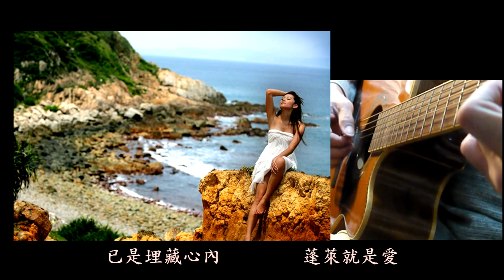許冠傑 Sam Hui 何處覓蓬萊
何處覓蓬萊           作詞：黎彼得　作曲：許冠傑

心響往蓬萊              想身處蓬萊
    仰望蓬萊所在          似被浮雲掩蓋
想找到蓬萊              偏不見蓬萊
    遍歷人間世外          費盡勞力錢財
遙看天邊飛鳥          原野夕陽照耀
頓覺寧靜舒泰          恨怨漸似開解
方知卻原來              不必盼蓬萊
已是埋藏心內          蓬萊就是愛

*** Special Thanks to professional photographers:貝藍品, 城子,春眠覺曉, NATALIE, your Photos are amazingly great to share in this video ***